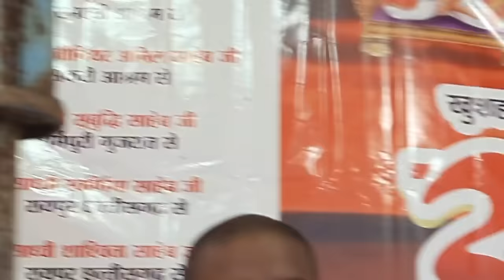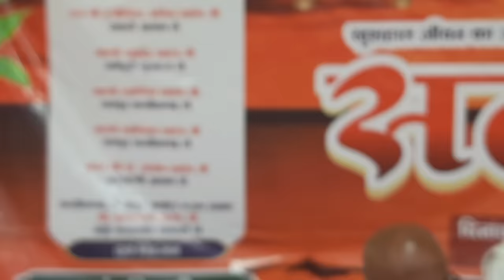एक बार जरूर सुने जीवन के लिए बहुत बेहतरीन विचार